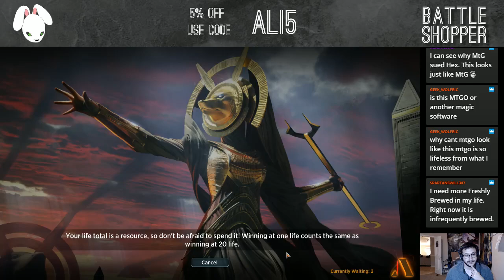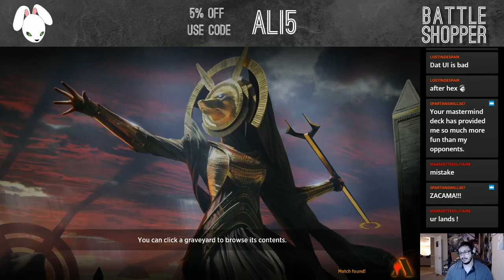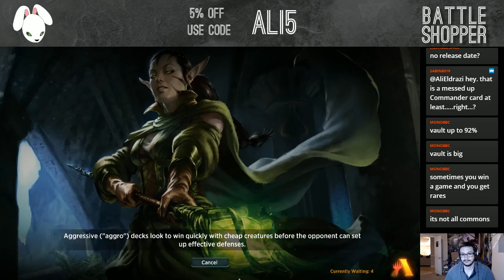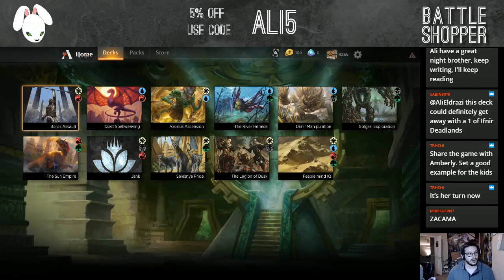ZACAAAAMMAA in MTG Arena!!!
ZACAMA FOR PRESIDENT!